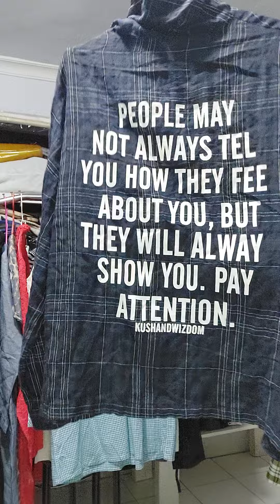Selasa seru yuk di serbuu...😄😘